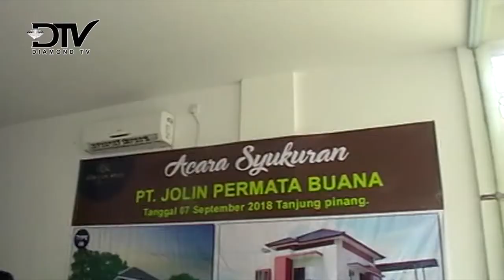CIPTA GROUP GELAR SYUKURAN PROYEK BARU DI TANJUNGPINANG